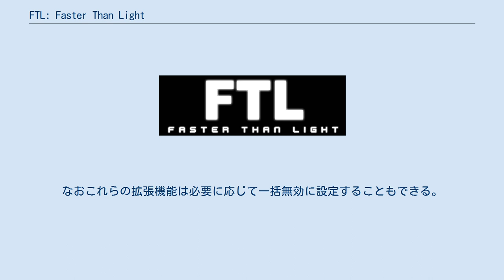FTL: Faster Than Light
『FTL：Faster Than Light』は、インディーゲームスタジオのSubset Gamesが開発した、宇宙を舞台とするリアルタイムストラテジーローグライクゲームで、2012年9月にMicrosoft Windows、macOS、Linux向けにリリースされた。
ゲームでは、プレイヤーは1隻の宇宙船とその乗組員を操作し、大規模な反乱軍の艦隊に追われながら連合軍の艦隊に重要な情報を届けるという任務を負う。
プレイヤーは、反乱軍やその他敵対勢力への対応、新しい乗組員の募集、船の装備の追加や強化を行いながら、プレイごとにローグライク方式で自動生成されるマップとイベントを含んだ8階層のセクターを宇宙船で進んでいく。
戦闘はリアルタイムで進行し、船が破壊されたり、乗組員全員が失われたりすると負けとなり、新しくやりなおす必要がある。
 このゲームは2012年9月のリリース後に好評を博したあと、2014年4月にFTL：Advanced Editionとして船、イベント、その他のゲームプレイ要素を追加した無料アップデートがリリースされ、かつiPadデバイスでも購入できるようになった。
 プレイヤーは超光速（FTL）で移動できる宇宙船を操作する。
この宇宙船は銀河連邦に属しているが、銀河連邦は反乱軍との戦争で敗北の危機に瀕している状態となっている。
プレイヤーの宇宙船は、反乱軍を混乱させて連邦を勝利させる可能性のある情報を反乱軍艦隊から傍受する。
反乱軍の艦隊やその他敵対的な勢力による攻撃を避けながら、いくつかの宇宙セクターを通り抜けて連邦本部に到達することが当面の目標となる 。
そして最後のセクターでは反乱軍の旗艦との戦いが発生し、旗艦との戦いでは、連邦の勝利と敗北をかけた複数段階の戦いが行われる。
 ゲーム開始時、プレーヤーは特定のシステム（操縦、エンジン、武器、生命維持装置など）をいくつかと乗組員何人かが事前に設定された各種宇宙船の中から一つを選択する。
このゲームでは、ローグライクゲームのように8つの宇宙セクター（階層）をランダムに生成され、セクター毎に20数個のビーコン（経由する地点、通り道）が設定される。
プレイヤーはビーコン間で船を「ジャンプ」し、次のセクターにつながる「出口」であるビーコンに進む必要がある。
各ビーコンでは友好的、敵対的など様々なイベントが発生する可能性があり、その結果によって報酬（燃料やスクラップなど）を得られたり、スクラップ（ゲーム内通貨）を消費してシステムや乗組員を購入できる場合もある。
どんなイベントが発生するかは、通常は事前に知ることができない。
基本的にはできるだけたくさんのビーコンを経由することにより、スクラップや追加の乗組員を得たり、装備、船の強化を行うことになるが、戦闘などによって船と乗組員へのダメージも蓄積していく。
ビーコン間をジャンプするごとに燃料が消費され、反乱軍の勢力範囲が拡大する。
反乱軍の勢力に入ったビーコンにジャンプした場合は、通常のイベントは発生せず、強力な敵との戦闘となる上に、勝っても最低限の報酬しかもらえない。
一般的に、後のセクターのイベントほどより良い報酬が得られるが、戦闘は段違いに危険になっていく。
 ゲーム内で使用できる乗組員の種族は、人間、エンギ、ゾルタン、マンティス、ロック、スラッグ、ラニウス、クリスタルの8種類で、それぞれの種は異なる長所と短所を持っている。
たとえばロックは火に耐性があり、体力（いわゆるヒットポイント）は高いが、移動が遅い。
 ビーコンの中には、スクラップ（ゲーム内通貨）を消費して、船のシステム、燃料、弾薬、武器、ドローン、追加の乗組員の購入や、船体修理を提供する店舗がある場合がある。
またビーコンの環境が船や船の機能に悪影響を及ぼす場合がある。
例えば小惑星帯は継続的に船に危害を加え、星雲はセンサー機能を無効にし、赤色巨星のフレアは火災を引き起こす。
敵対的な船はしばしばプレイヤーを攻撃し、破壊するか、降伏を申し出るまで戦うか、「ジャンプ」して回避する必要がある。
戦闘中、ゲームはリアルタイムの宇宙戦闘シミュレーターになり、たとえプレイヤー...